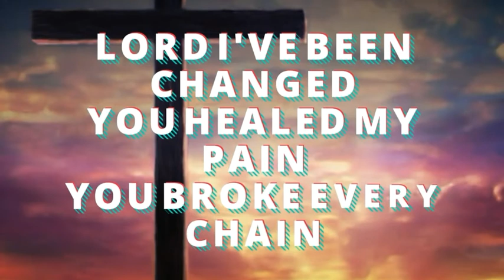I declare freedom healing peace over my life lyric video Christian decree prayer music praise God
A a simple declaration song to sing to the Lord and declare over your life

Kimberley Milligan ©